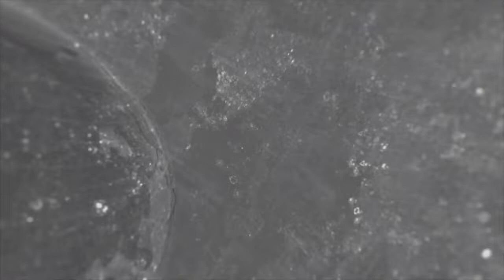Ладушки-оладушки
Встретили масленицу весёлыми соревнованиями. Лыжные гонки  для самых маленьких "Ладушки-оладушки" прошли в Одинцовском парке спорта, культуры и отдыха.